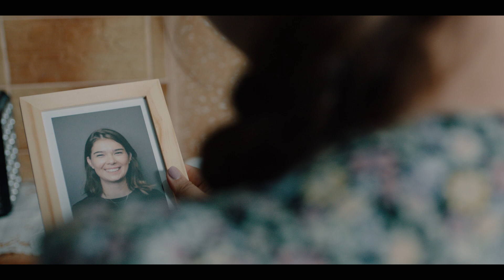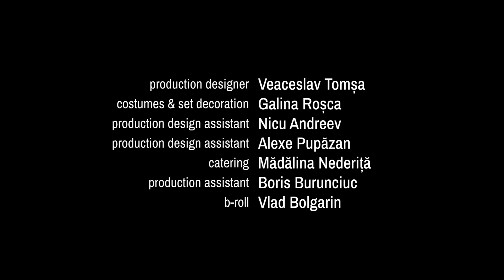Lost in Moldova | Episode 4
Check settings for subtitles !!! Subtitre disponibile în setările videoului !!!
Please contribute whatever you can at ⚡️ ⚡️ and share this with everyone you know!
Vă îndemnăm să ne susțineți pe ⚡️ ⚡️ și să distribuiți tuturor prietenilor!

Diego joins the Peace Corps to win back his ex-girlfriend. He imagines exotic locales, instead he finds himself "Lost in Moldova". The story is loosely based on the experience of former Peace Corps volunteer - John E. Lewis.

Awards & Official Film Festival Selections:
What's Next: Producer AWARD - Berlin WebFest, SEP 2020 Germany
Serial Killer International Festival of TV & Web Series, SEP 2020 Czech Republic
Seriencamp Festival, NOV 2020 Germany
Best Cinematography &  Supporting Actor - Sydney WebFest, DEC 2020 Australia
Best Web Series - Venezia Shorts, MAR 2021 Italy
The International Gullah Film Festival - MAY 2021 USA
Roma Cinema Doc - MAY 2021 Italy
LA Shorts International Film Festival - JUL 2021 USA
Best International Web Series - Seoul Webfest, AUG 2021 South Korea
Best Trailer - Apulia Web Fest, SEP 2021 Italy
Minnesota WebFest - SEP 2021 USA
Serienfestival Basel - OCT 2021 Czech Republic
Sulmona International Film Festival - NOV 2021 Italy
Carballo Interplay - MAR 2023 Spain
Best Actor - LA Webfest - MAY 2023 USA
Toronto Web Fest - SEP 2023 Canada
New Jersey Web Fest - SEP 2023 USA
Seriesland Bilbao International Digital Festival - OCT 2023 Spain
NZ Webfest - NOV 2023 New Zeeland